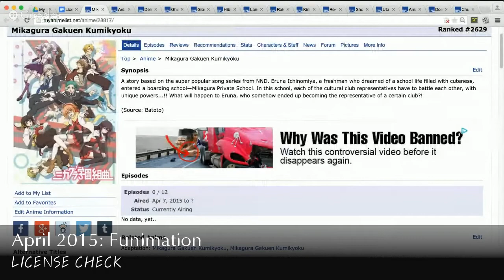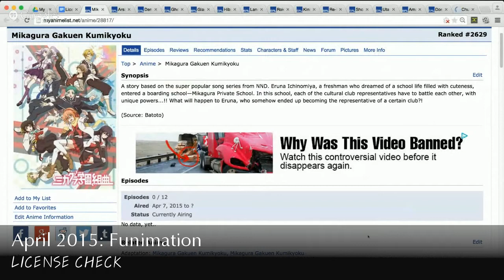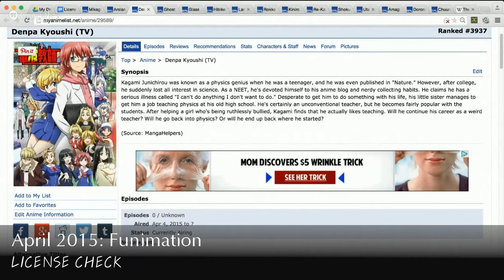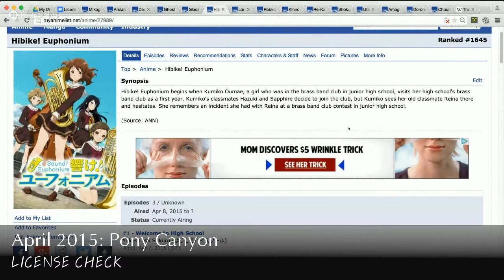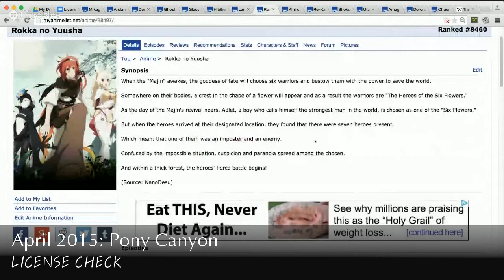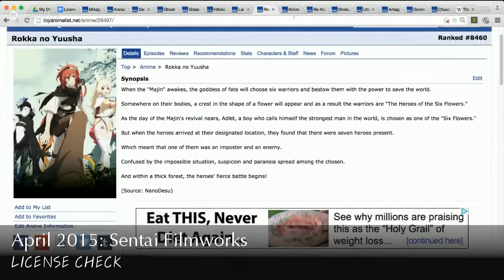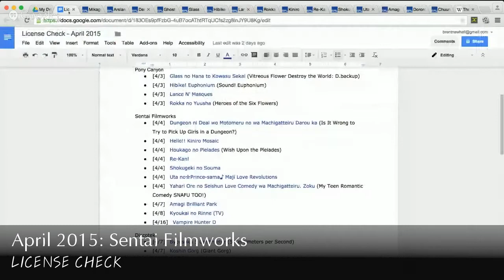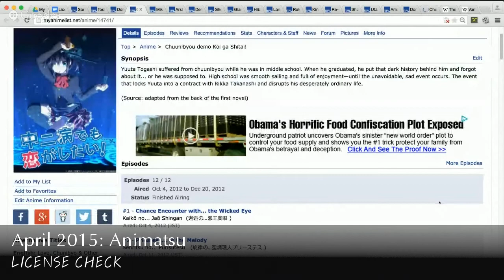License Check for April 2015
A look at the anime series licensed for North American release in April of 2015.

Thanks to MyAnimeList.net for screenshots.